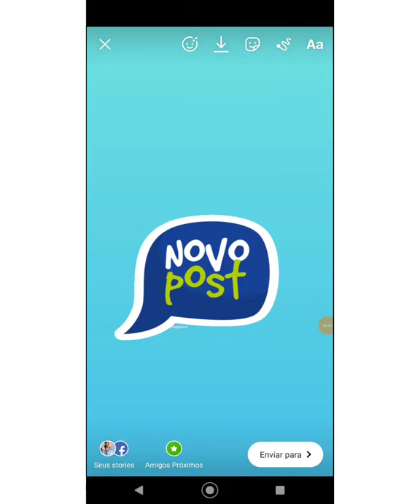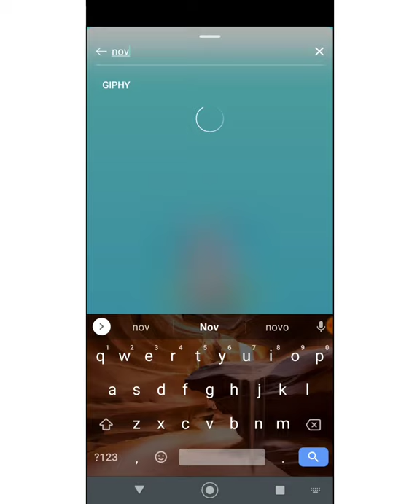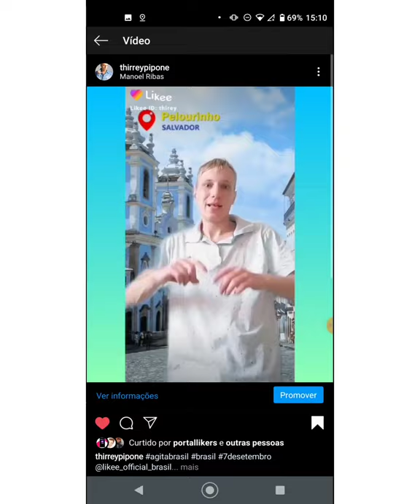Como Criar um Ícone Novo para os Stories do Instagram | Tutorial em 2024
Quer aprender a criar um ícone novo e personalizado para destacar seus posts nos stories do Instagram? Este vídeo é para você! Neste tutorial, vou te mostrar passo a passo como fazer um ícone exclusivo para seus stories, adicionando um toque especial e diferenciado ao seu conteúdo em 2024.

No vídeo, você aprenderá:

✅ Como criar um ícone personalizado usando aplicativos de design gráfico no celular para story do instagram

Assista agora e deixe seus stories do Instagram ainda mais atrativos com ícones personalizados!